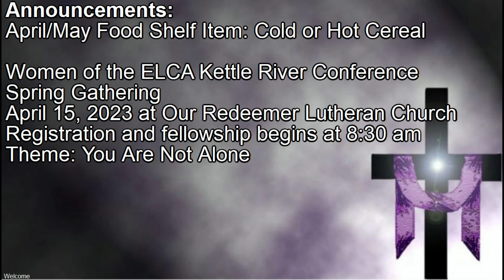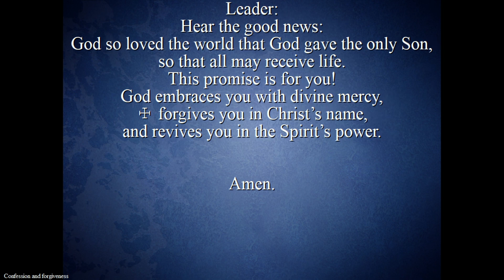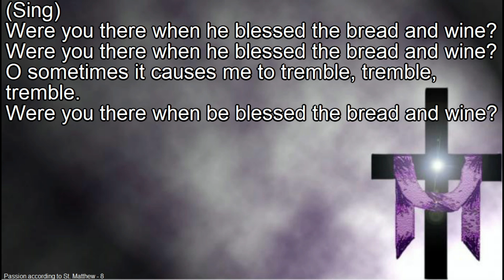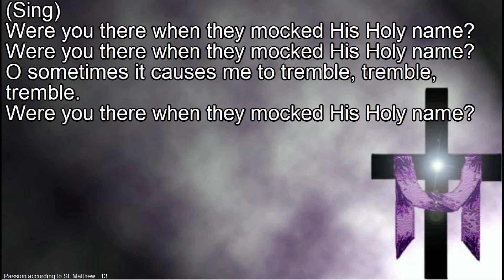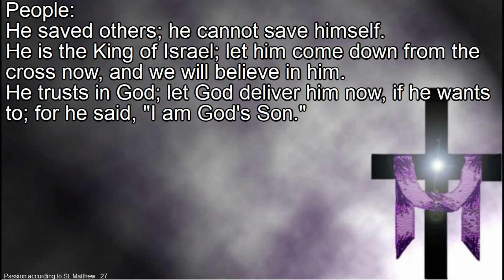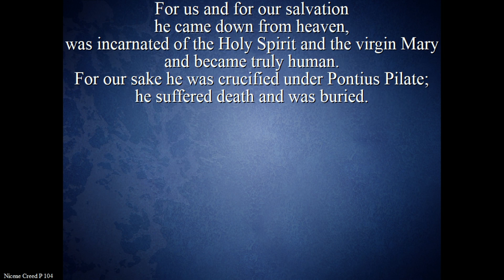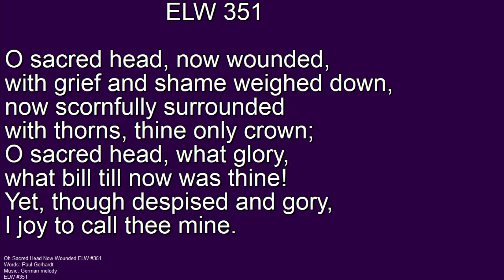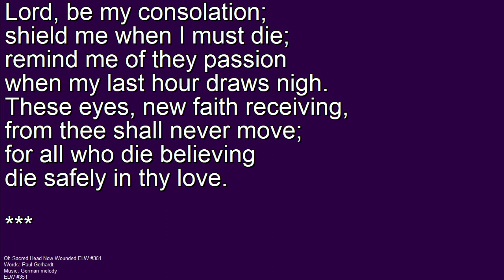April 2, 2023 Palm Sunday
Carlton, MN
Sunday, April 2, 2023
Palm Sunday
Pastor Seth Wynands
Copyright Lic.#1239575
Streaming Lic.#20840564